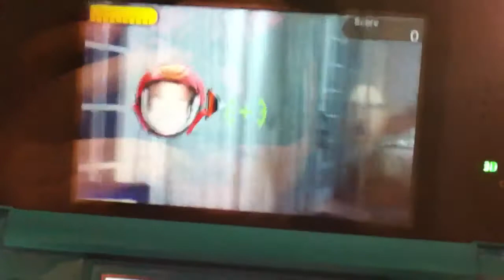Chuck Norris vs Nintendo 3DS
Playing the face game with Chuck Norris face lol